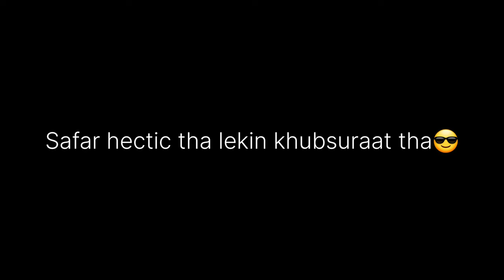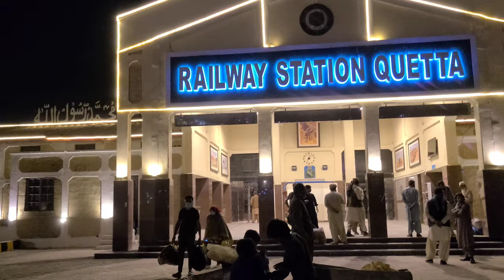Surviving 27 hours in train😳 | Lahore to Quetta | Capital of Balochistan